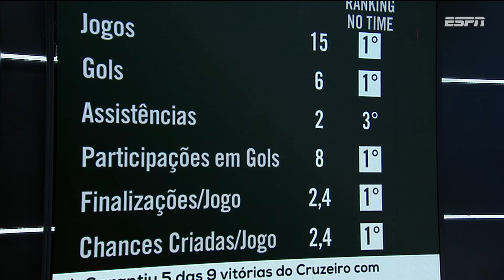MATHEUS PEREIRA FALA À ESPN: 'ESTAMOS ALMEJANDO COISAS GRANDES NA TEMPORADA' | ENTREVISTA EXCLUSIVA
Todo o esporte AO VIVO da ESPN disponível no Disney+!